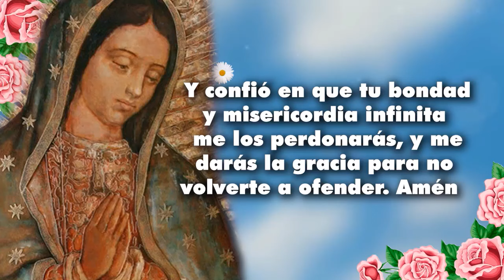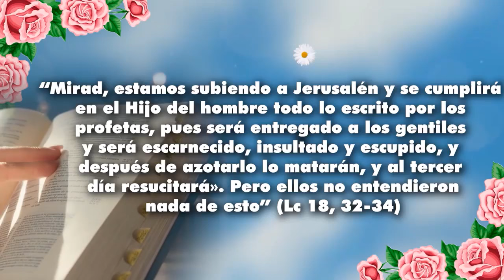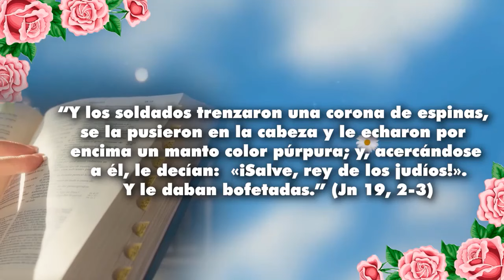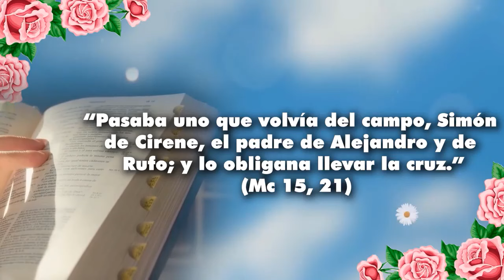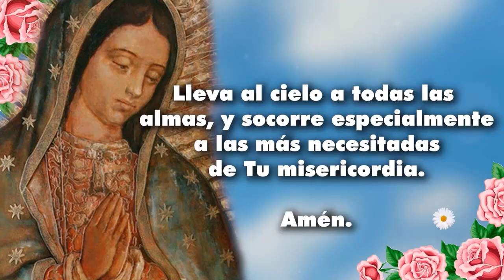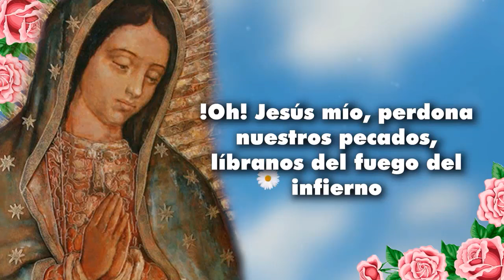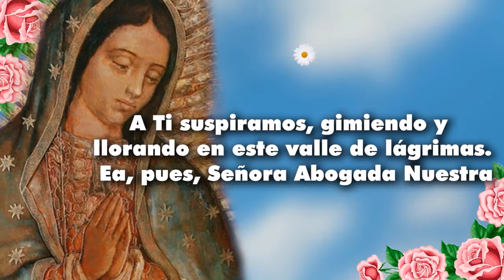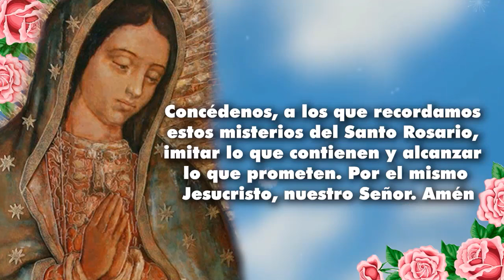Rosario 16/46 danos fuerza para vencer las adversidades y superar los obstáculos en nuestro camino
🌷🌹🌺❤️🌷Santo Rosario de hoy Martes 12 de Noviembre del 2024, Misterios Dolorosos🌷❤️🌹🌺
Rosario Guadalupano
12 de Noviembre - (Día 16 de 46) Estrella.- "PODEROSA"

Virgen de Guadalupe, Madre nuestra y Estrella "Poderosa", nos postramos ante ti con humildad y amor en este décimo sexto día de los cuarenta y seis rosarios dedicados a tu honor. Eres la Estrella que guía nuestros pasos, la Protectora que vela por nosotros y la Madre amorosa que intercede ante Dios Todopoderoso.
En tu imagen milagrosa, nos revelas tu presencia maternal y nos invitas a acudir a ti en todas nuestras necesidades. Hoy, como siempre, te imploramos tu poderosa intercesión. Tú, que eres la Mujer vestida de sol, la que pisotea la cabeza de la serpiente, danos fuerza para vencer las adversidades y superar los obstáculos que encontramos en nuestro camino.

"Poderosa" Virgen de Guadalupe, en este día de descanso y reflexión, te pedimos que derrames tus bendiciones sobre nuestras vidas y sobre el mundo entero. Protege a nuestras familias, a nuestros seres queridos y a toda la humanidad. Intercede por los enfermos, consuela a los afligidos y guía a los perdidos.
Que tu "poderosa" presencia sea una luz en nuestros corazones, iluminando el camino de la fe, la esperanza y el amor. Que en este día domingo, en el que celebramos la Resurrección de tu Hijo Jesucristo, experimentemos la renovación de nuestras fuerzas espirituales y encontremos en ti el refugio seguro en medio de las tormentas de la vida.

Virgen "Poderosa", te confiamos nuestras intenciones más profundas y te pedimos que las lleves ante el trono de la gracia divina. Concédenos la gracia de vivir cada día con la confianza en tu poder maternal y en la misericordia infinita de Dios.

Amada Virgen de Guadalupe, Estrella "Poderosa", ruega por nosotros ahora y en la hora de nuestra muerte. Amén.